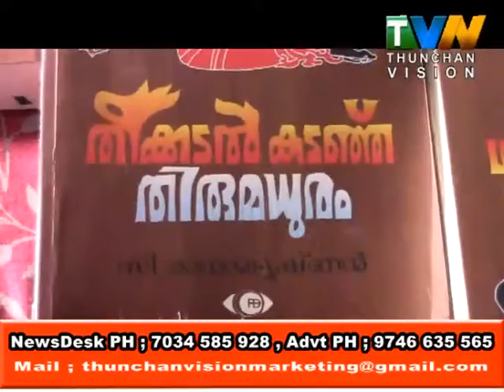thunchan vision news 09 06 2016 thu